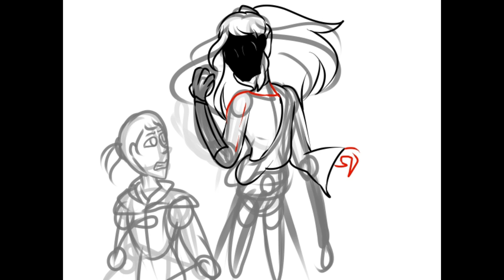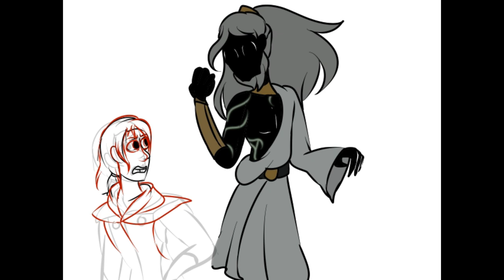[AU Speedpaint] Smiting a Firebug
I felt like drawing my take on the Water God. So I did this sketch with MK1!Kuai Liang.

Also, Yeah,  I've been listening to Epic the Musical lately.

Song: Epic the Musical - Ruthlessness